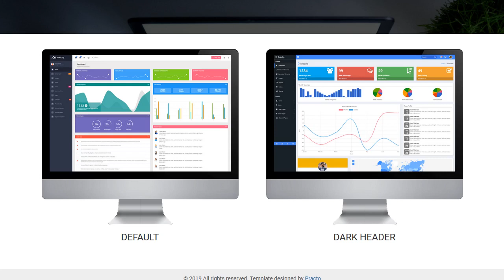Practo - The Ultimate Multipurpose Admin Template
Practo is a professional admin template, it's fully responsive design ready to look stunning on any device.

Customize your admin template as much as you want, you have tons of layout possibilities with unlimited variations and colors. The code is super easy to understand and gives power to any developer to turn this template into real web application.

The template comes with 80+ HTML pages built using Bootstrap 3.3.7.

Practo support is available 24/7. Do not hesitate to send your question or suggestion. We will do our best to help you.

Check out the live preview, and don't forget to visit all pages and try all options in settings.

* Bootstrap 3.3.7
* Fully Responsive
* 80+ Template Pages
* Interactive Charts
* Google Fonts Support
* Error pages included
* Stylish pricing page
* 1700+ Font Icons
* All files are well commented and organized
* Crossbrowser Compatible